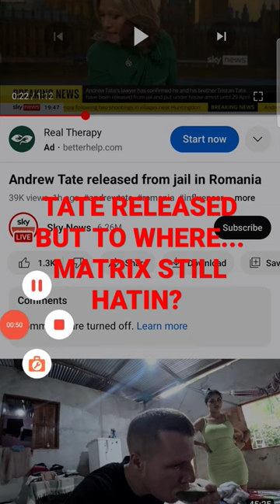ANDREW TATE RELEASED TO WHAT?